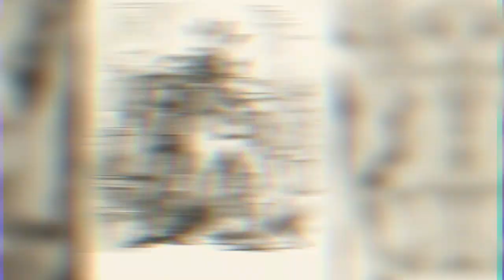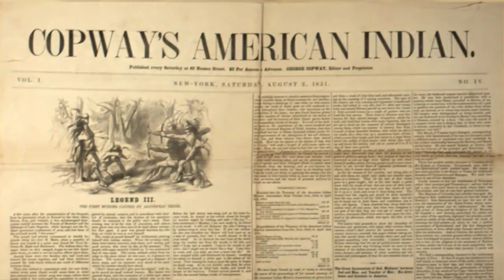Mass*acres impiedosos a nativos americanos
📍 Prefácio
Os primeiros 100 anos de existência dos Estados Unidos foram repletos de conflitos por disputas de terras indígenas. O destino de nativos americanos foi traçado por exigirem algo que já lhes pertencia a séculos, e o resultado foram décadas de perseguição e a quase extinção de algumas tribos. No vídeo de hoje vamos conhecer, alguns Mass*acres impiedosos a nativos americanos, e contamos com o teu like, agora sem mais demora, vamos para a história

📍 MINUTAGEM
00:00 - Introdução
00:31 - 01. Mass*acre de Sand Creek
01:52 - 02. Mass*acre de Camp Grant
03:02 - 03. Mass*acre de Wiyot
04:13 - 04. Mass*acre da Ponte Gulch
05:13 - 05. Mass*acre de Três Colinas
06:10 - 06. Mass*acre de Marias
07:23 - 07. Mass*acre de Yontocket
08:29 - 08. Mass*acre do Lago Claro